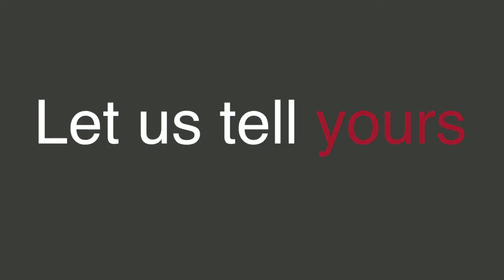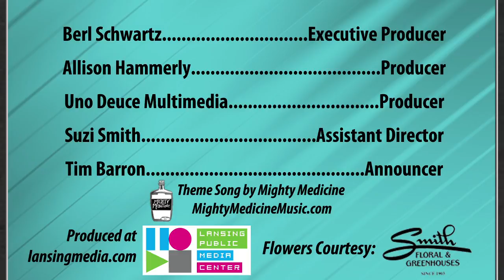161119 S5E10 Mid Michigan Modern